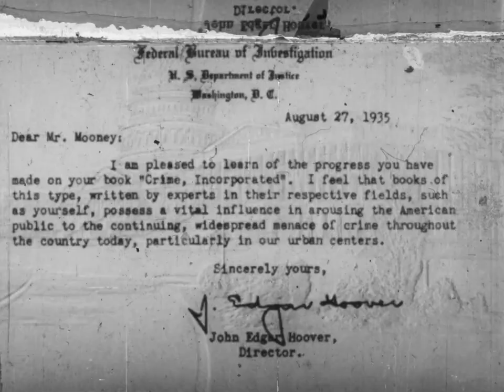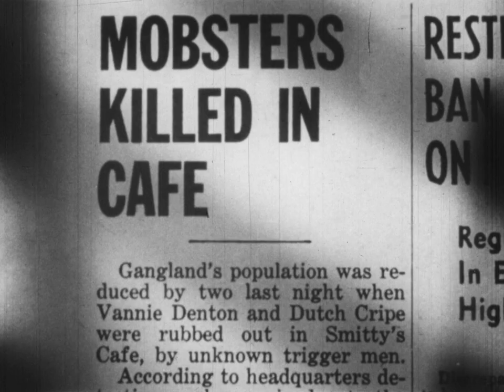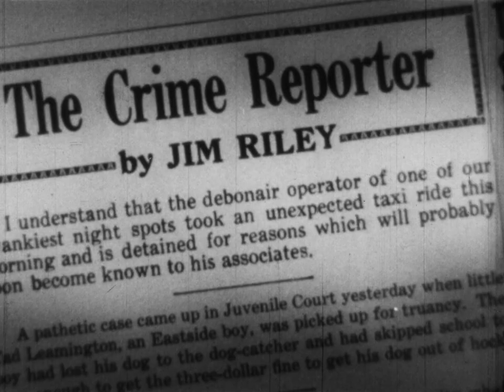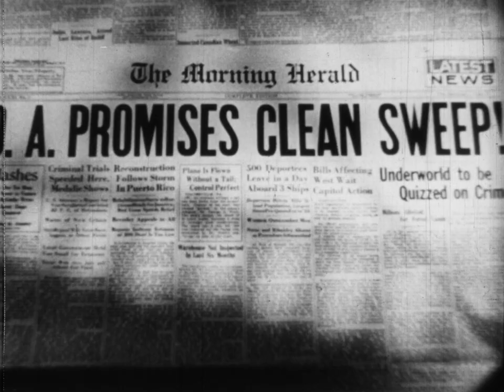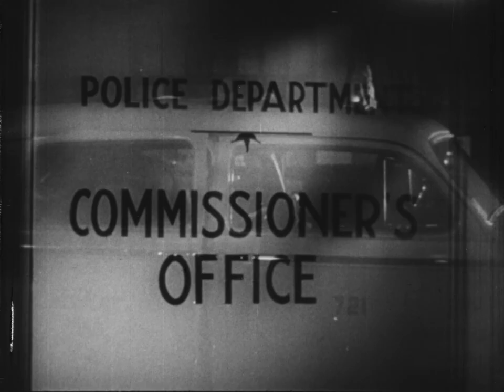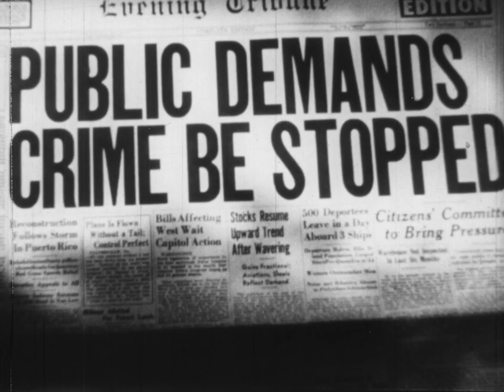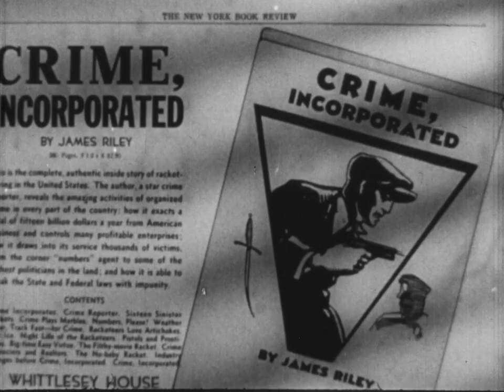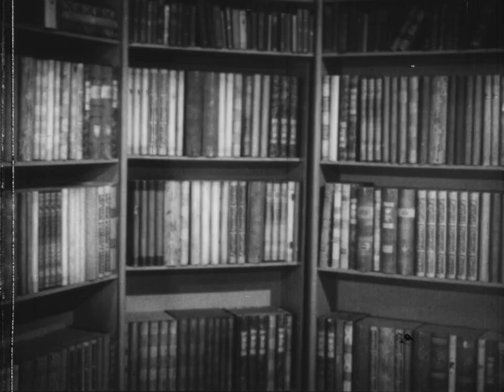Crime Inc. (1945) | Full Drama Film | Leo Carrillo |Tom Neal | Martha Tilton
"Crime Inc." is a 1945 American film noir directed by Lew Landers. The movie tells the story of a crusading district attorney named Martin Ferguson who is determined to take down the mob boss, John Rico. Ferguson faces numerous obstacles and risks, including threats to his own life, as he pursues justice against Rico and his criminal empire. The film explores themes of corruption, power, and the struggle between law enforcement and organized crime. It features typical elements of film noir, including a dark and atmospheric visual style, morally ambiguous characters, and a gritty urban setting. As Ferguson battles against Rico and his associates, he must confront his own inner demons and make difficult choices in his quest for justice.

Director: Lew Landers
Writers: Raymond L. Schrock, Martin Mooney
Stars: Leo Carrillo, Tom Neal, Martha Tilton